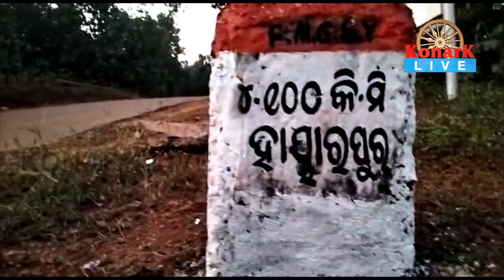ମୃତଦେହ ଉଦ୍ଧାର ପରେ ହତ୍ୟା ଅଭିଯୋଗ ଆଣିଲେ ପରିବାର ଲୋକେ, କେନ୍ଦୁଝର || KEONJHAR NEWS